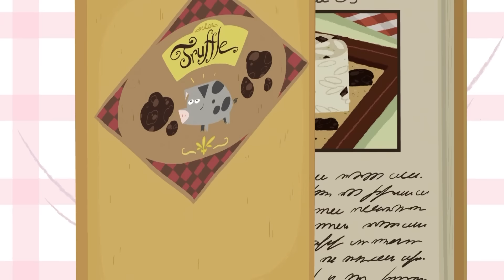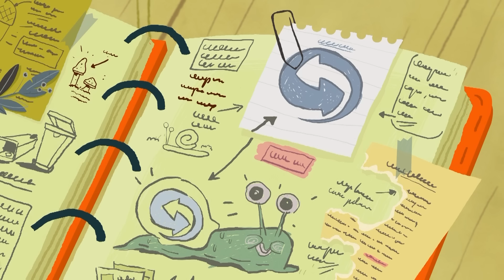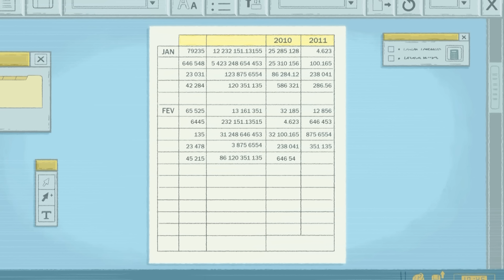It's golden! ✨Floopaloo 🌳 Full Episode in HD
Welcome to the official Floopaloo Youtube channel!

During their summer vacation in a camp, Lisa and Matt discover that, far from inquisitive grown-ups’ eyes, lies an astounding world, inhabited by moustachioed stones, electrified pigs, memory trees, and by… the legendary Floopaloo! The two cousins and their friends set out in search of that mythical creature who is supposed to make your dreams come true…
A fabulous quest that they will never forget!